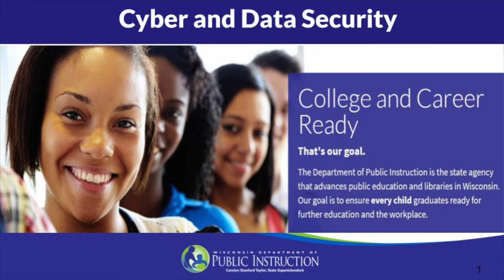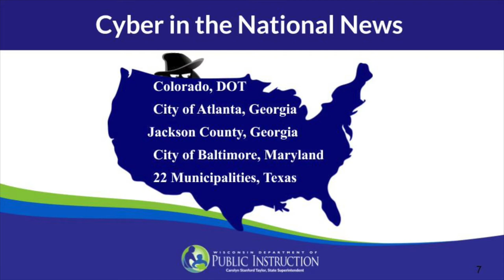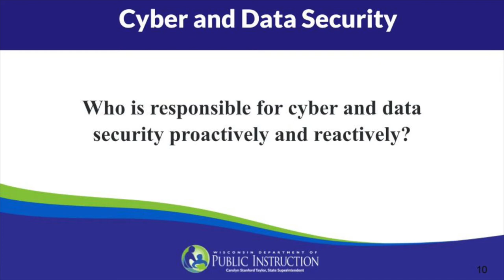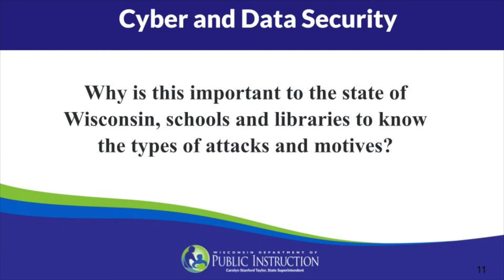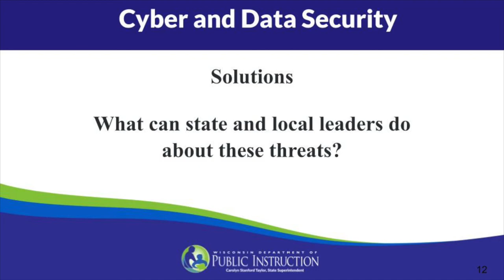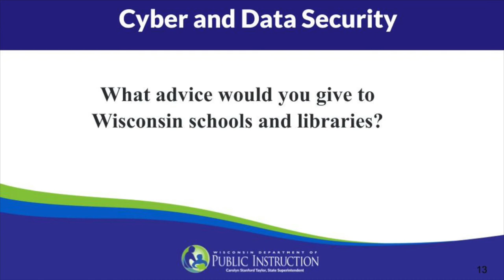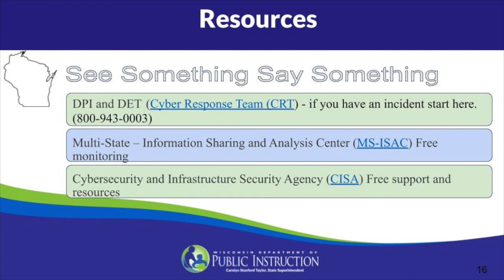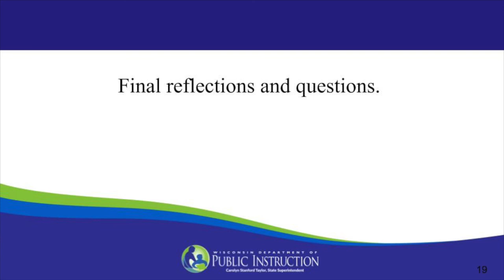Cyber and Data Security Webinar